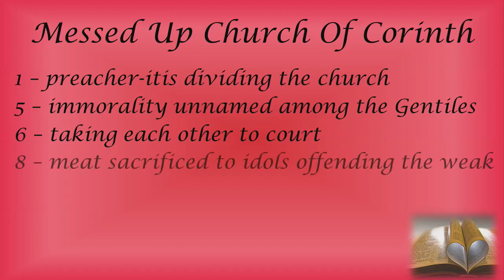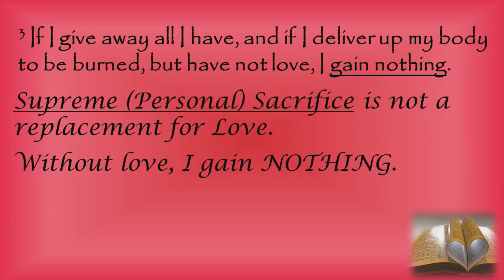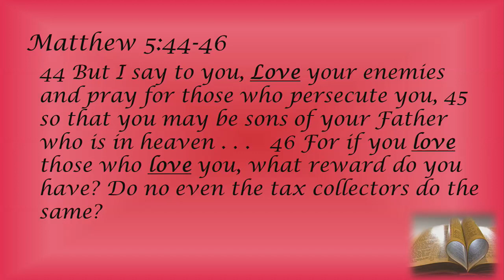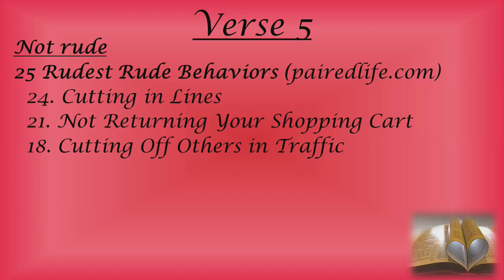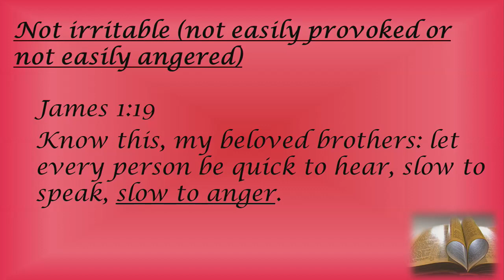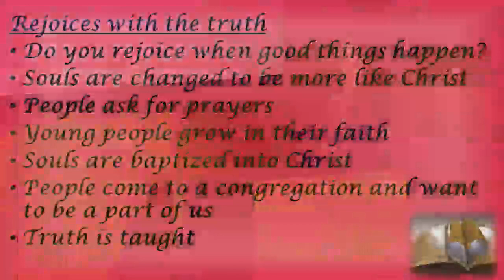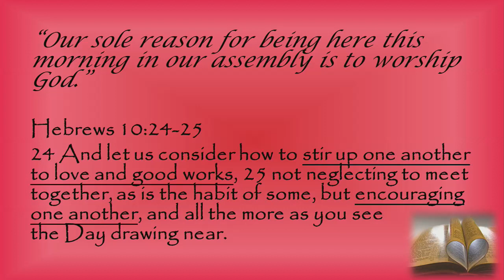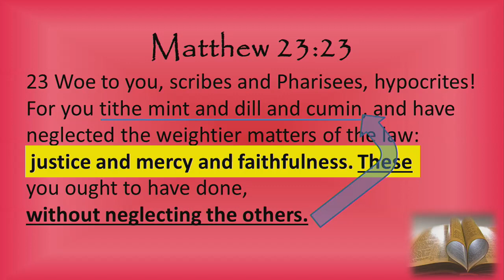“Transformed” Lectures. Kevin Cain